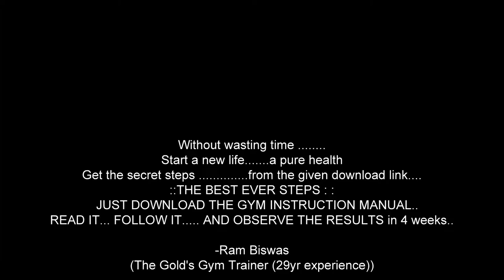Bodybuilding - The secret steps, instructions & sweat .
Just download the Pdf bodybuilding steps and instruction manual ... and observe the change. in 4 weeks.

                        LIKE-      Comment-     &     share it please ...n . All the best to all.